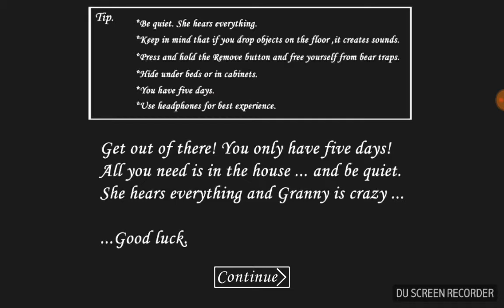My first time playing Granny?!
Hey guys! Make sure to enter Speedy's warrior cat art contest!